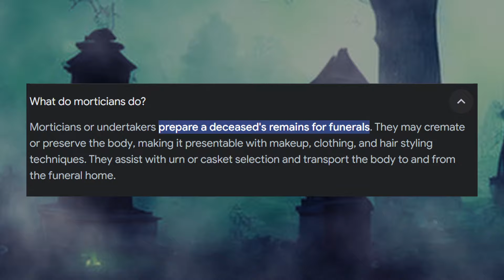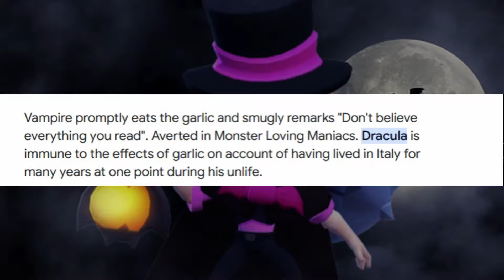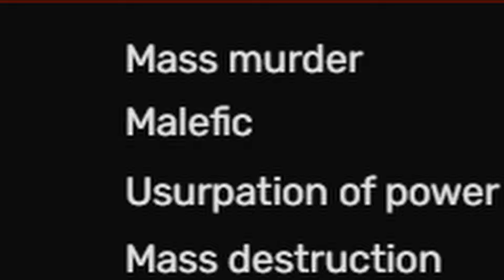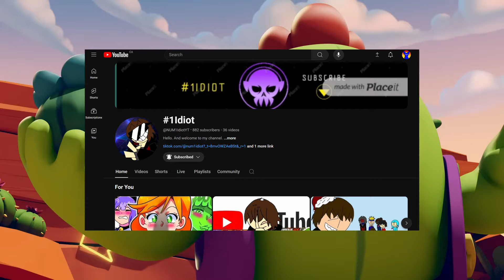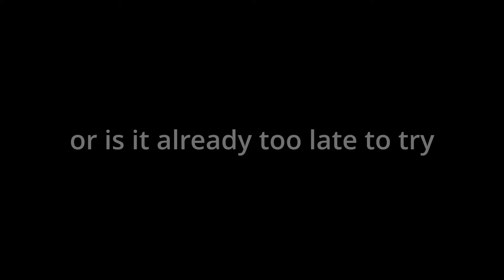Mortis Is Secretly The Most EVIL Brawler (PROOF)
Is Mortis secretly the villain of Brawl Stars? What is his plan to take over the World and how can we stop him? I will answer go through all of these questions and much more in this Brawl Stars documentary. My best video yet

Thank you guys so much for 1288 subscribers road to 2000 :)
This video took 11 hours just for the editing :)